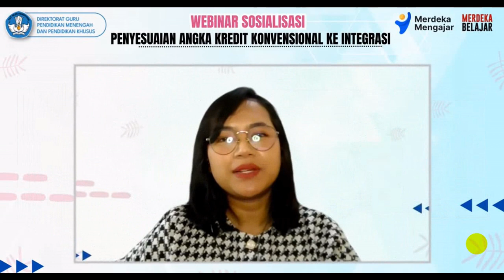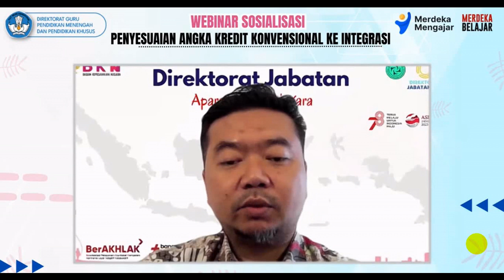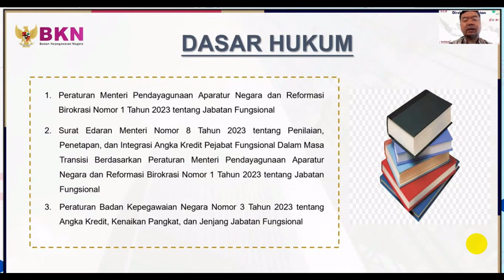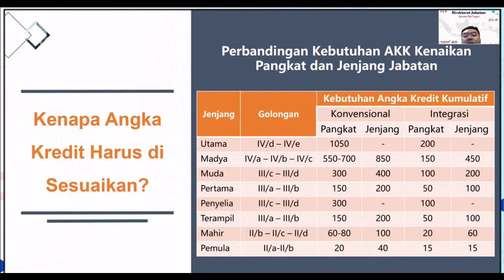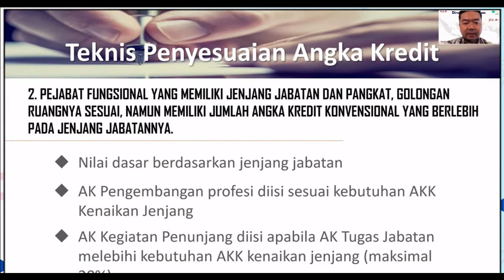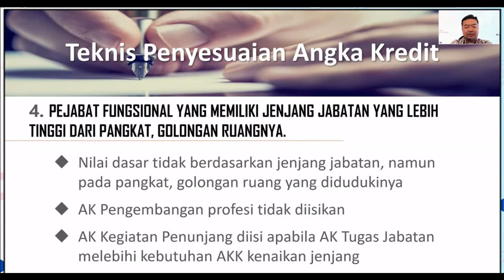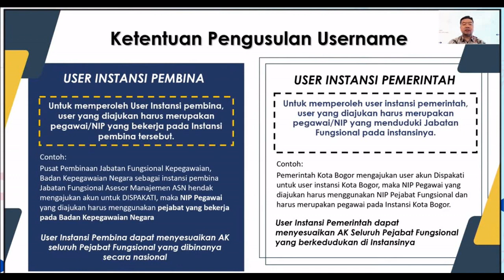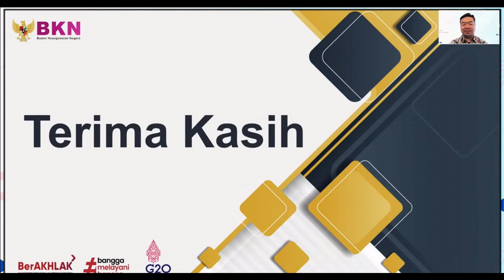Cara Menghitung Angka Kredit Konvensional ke Integrasi gol 4a ke bawah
Peraturan Menteri Pendayagunaan Aparatur Negara Nomor 1 Tahun 2023 tentang Jabatan Fungsional mengamanatkan bahwa penilaian angka kredit konversi diberlakukan mulai 1 Januari 2023. Penilaian angka kredit konversi dapat dilaksanakan apabila seluruh angka kredit konvensional pejabat fungsional telah disesuaikan ke dalam angka kredit integrasi. Badan Kepegawaian Negara telah menyusun aplikasi berbasis online (DISPAKATI) untuk membantu instansi pemerintah pusat/daerah dan instansi pembina dalam melakukan penyesuaian angka kredit konvensional ke angka kredit integrasi.